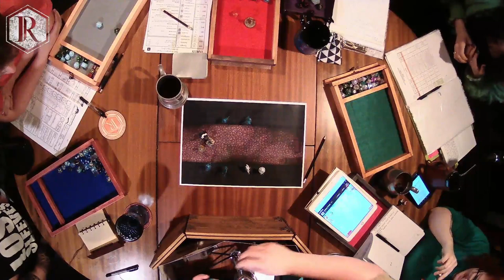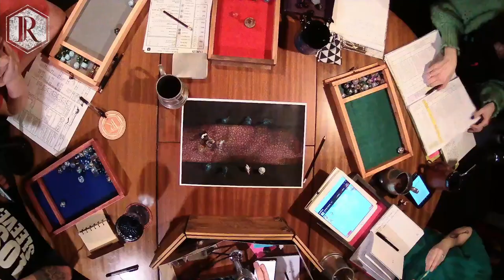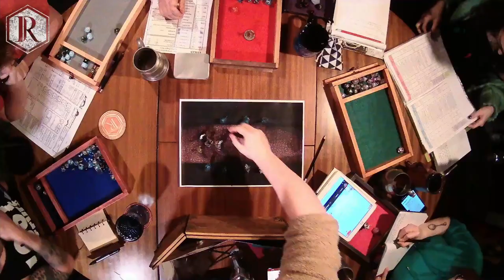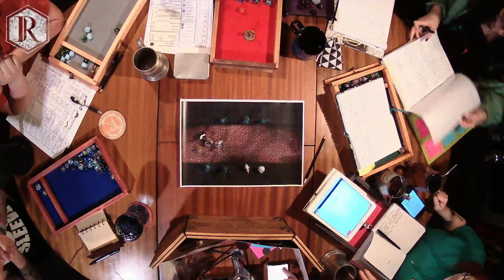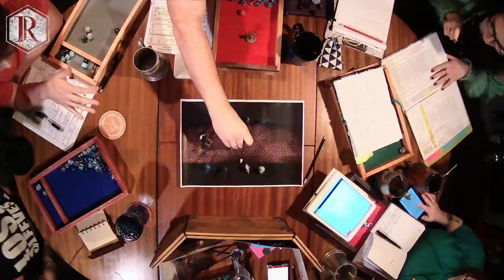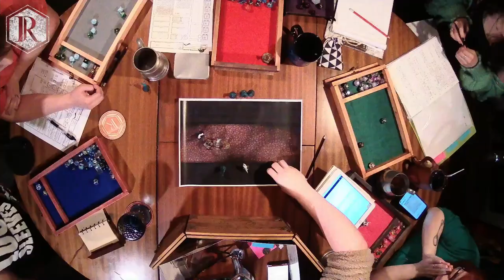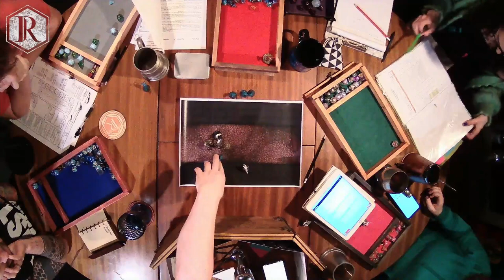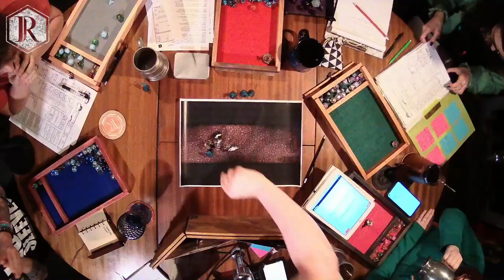From The Ashes S1 Ep2 | 'Seamist and Alleyrats' | D&D 5e Actual Play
Mysterious hooded figures surround the party but what could they possibly be after?

About Our Channel:
Roll The Damn Dice is a D&D 5e Actual Play show and podcast. They are a Gloucestershire-based group of friends made up of performers, stand-up comics, and a plumber. Having started as a project to keep connected and entertained during to 2020 lockdowns, Roll The Damn Dice has ended up being featured at MCM London and Birmingham Comic Cons, and due to be performing their first live show at Cheltenham Literature Festival in October 2022.

Cast:
Paul Avery as Lord Torin Darr
Connor Hourigan as The Dungeon Master
Moa Myerson as Lilli Lyxa Cl;amberfaff Murnig
Luke Robins as Arion Ghastly
Stephen Santouris as Prince Geneius
Joy-Amy Wigman as Locticus Frayne
Toni Shaw as Orianna

Crew:
Oliver Chapman as Camera Operator
Matthew White as Sound Technician
Antonia Shaw as Social Media Manager

Download the awesome Roll The Damn Dice theme tune, Freakshow,